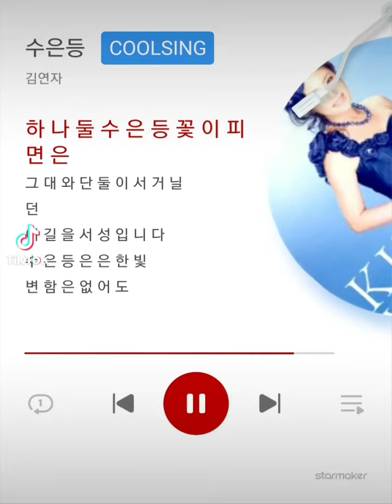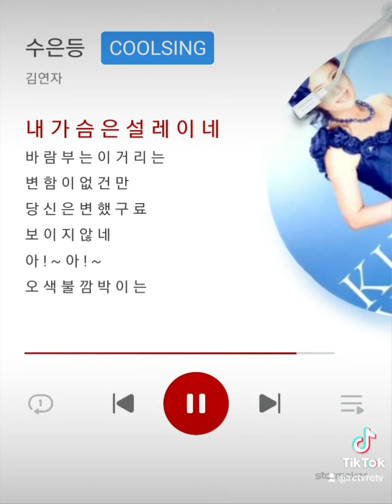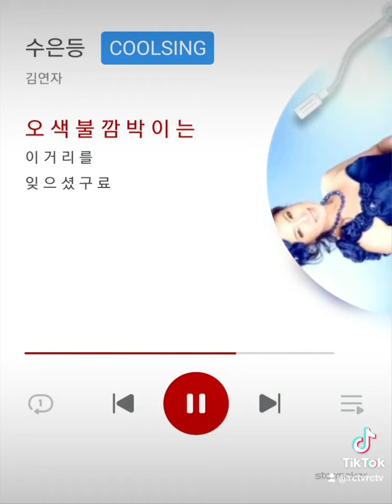수은등 김연자 COOLSING